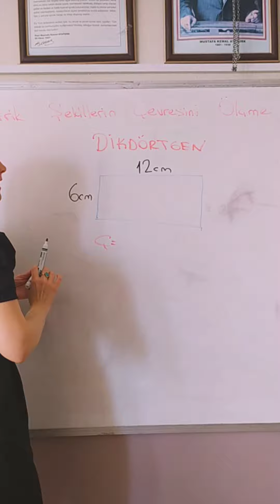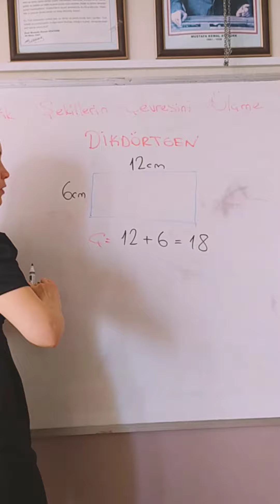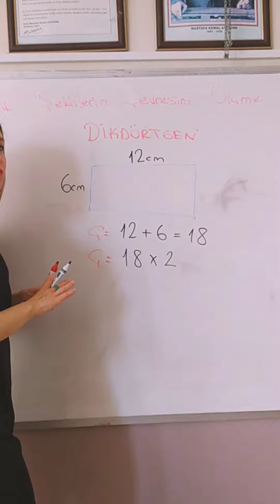Geometrik şekillerin çevresini ölçme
Kare, dikdörtgen, üçgenin çevresini ölçme